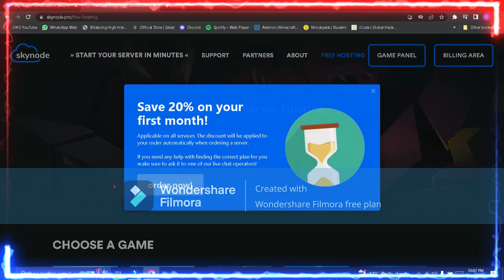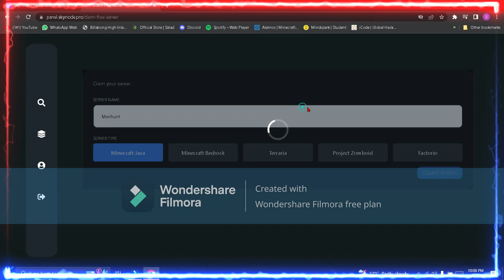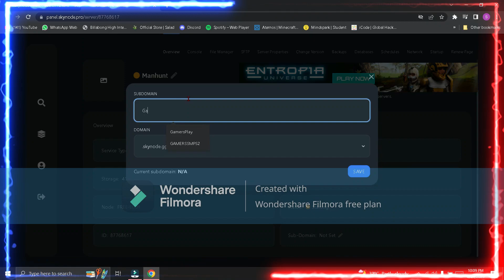How to make a free minecraft server | TheSandKing242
Hello everyone, Today I'll teach you how to create a free minecraft server with skynode